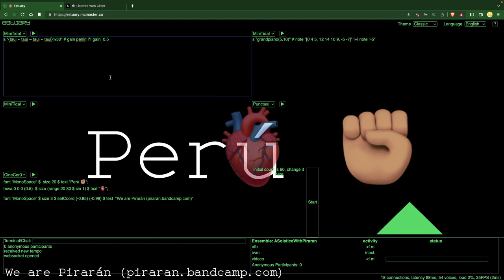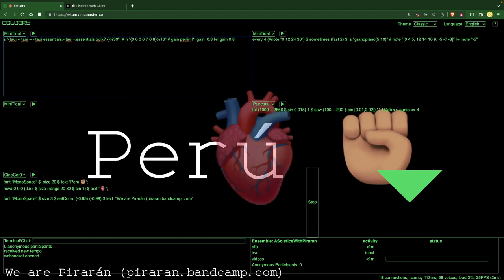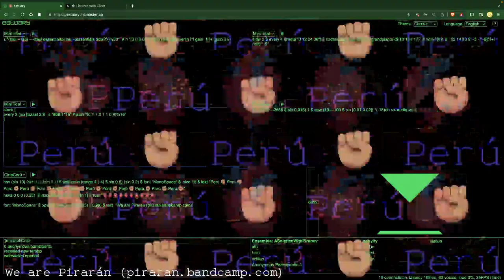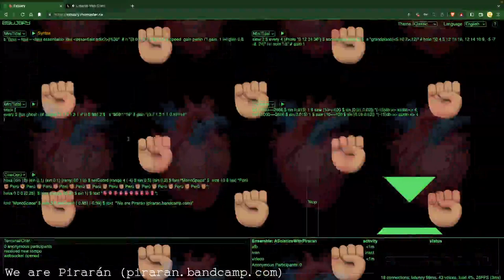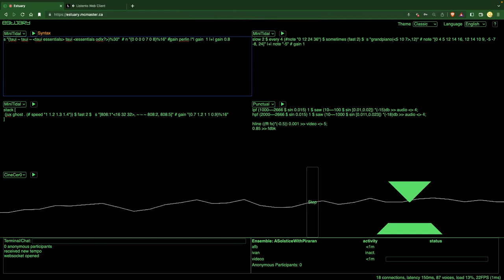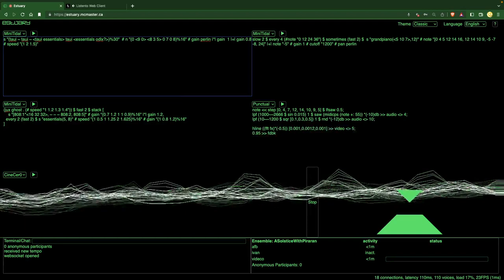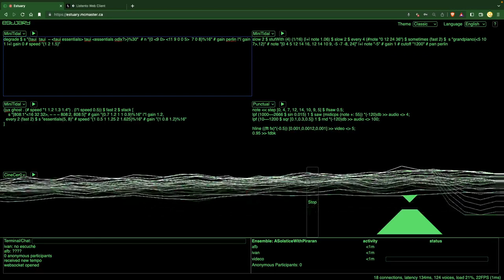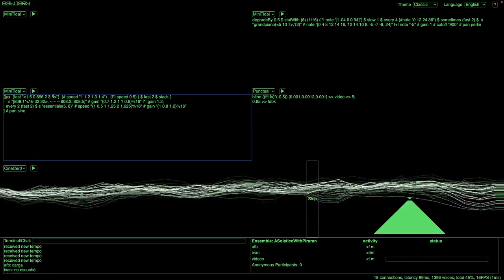Solstice Night Stream December 2022 - Pirarán - 2022-12-22 01:40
Solstice Night Stream December 2022 live performance by Pirarán from Morelia, MX / Hamilton, CA / Mexico City, MX

Algorithmic Acid Music